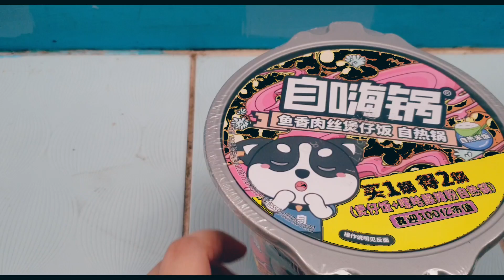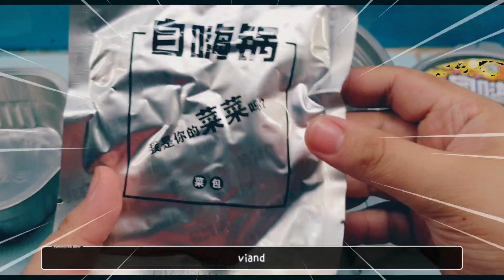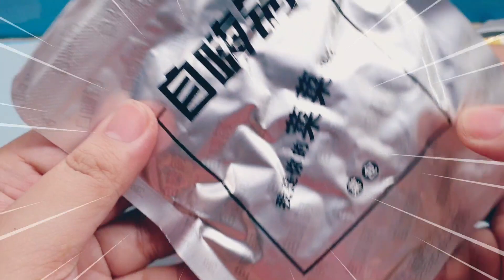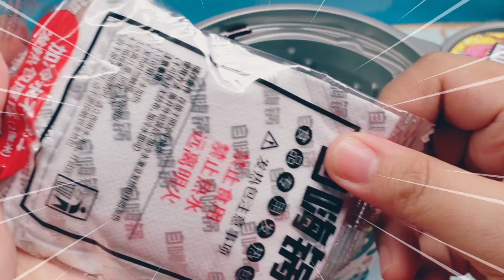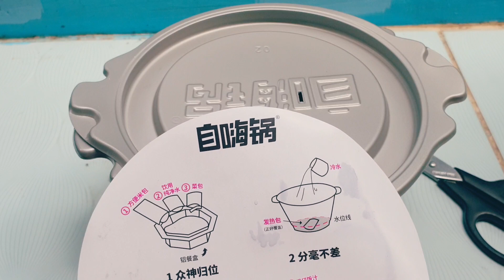HOW TO USE SELF HEATING RICE MEAL (STEP BY STEP)